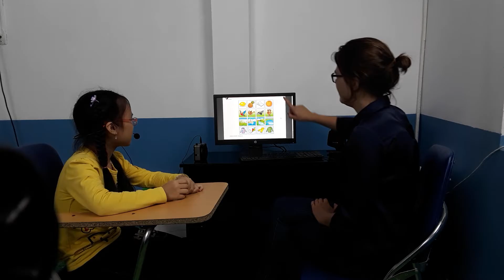CEC_YLE Movers Test_Discover 1A_Mai Phương